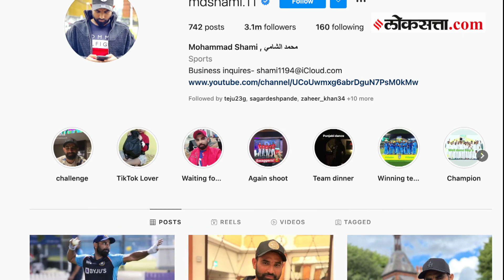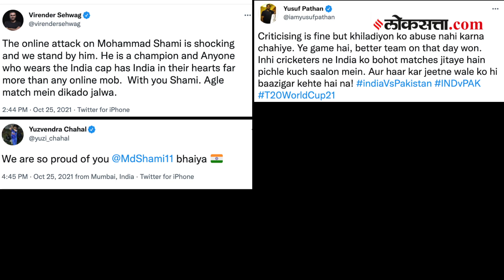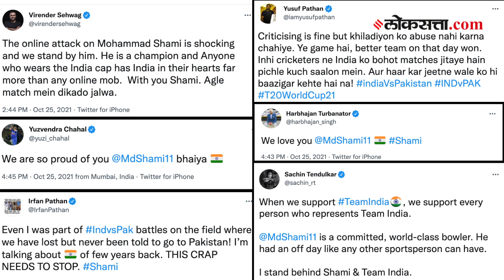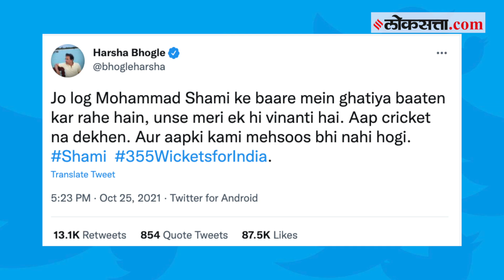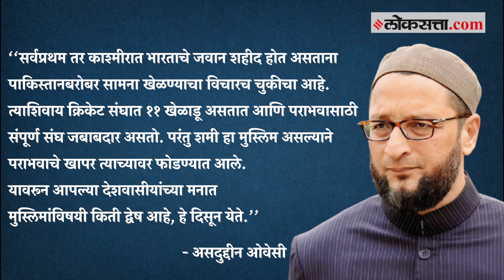भारत पाक सामन्यानंतर मोहम्मद शमी का आहे चर्चेत?; समजून घ्या संपूर्ण प्रकरण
२४ ऑक्टोबर रोजी दुबई येथे झालेल्या भारत-पाक सामन्यात पाकिस्तानने भारताचा १० गडी राखून मानहानिकारक पराभव केला. पाकिस्तानने भारताला पहिल्यांदाच वर्ल्डकपमध्ये पराभूत केले. टी-२० विश्वचषकातील पाकिस्तानविरुद्धच्या सामन्यात दारुण पराभव झाल्यामुळे भारतीयांचा हिरमोड झाला. निराश असलेल्या चाहत्यांपैकी काही जणांनी मात्र भारताच्या पराभवासाठी मोहम्मद शमीला जबाबदार धरलं. पण भारत पाक सामन्यानंतर मोहम्मद शमी चर्चेत का आहे? समजून घ्या संपूर्ण प्रकरण या व्हिडीओमधून.